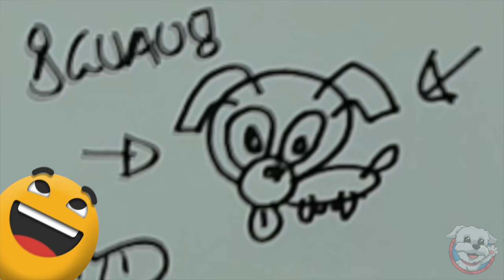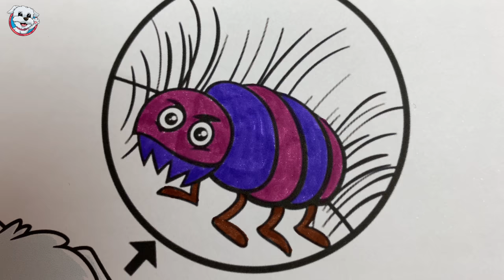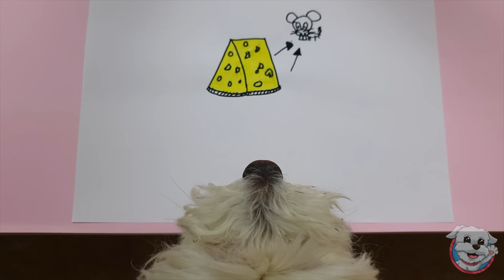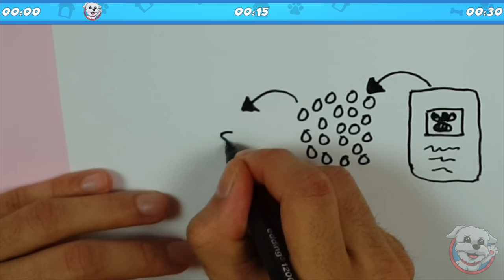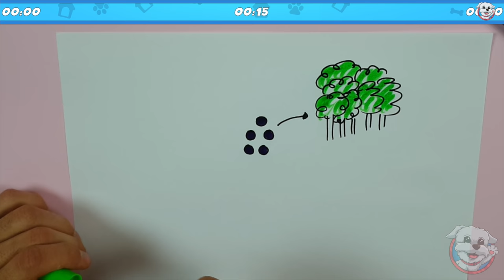Mi PERRO Dibuja Muy Bien! 🎨🐶 Anima Dogs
Dasha es la perrita que mejor dibuja del mundo! 🎨🌏 No te pierdas estos vídeos tan divertidos de Dasha haciendo retos de dibujos, dibujando cosas mágicas.